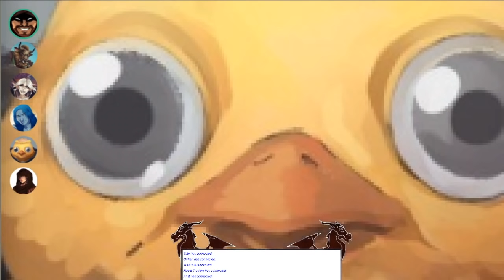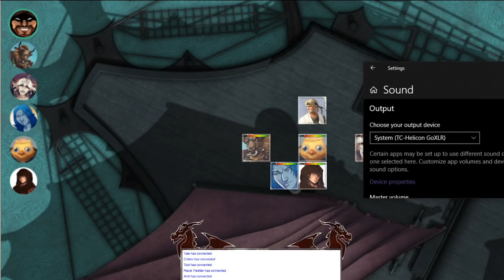Gambler's Delight Ep. 3 (DnD Campaign)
The sea holds much mystery, as do the islands within it. As five adventurers set forth to one of these islands, they discover land covered in amber. Why all of this amber? Why this small island? The adventurers may learn this and even more, as they learn the secrets of the amber and what it holds.

GoldenTot - Eustace

We are aware of issues revolving around one of the players within this game. And we promise the situation has been handled as best as it could have been. Please keep all drama out of the comments section. We are here to simply have fun and play a game.